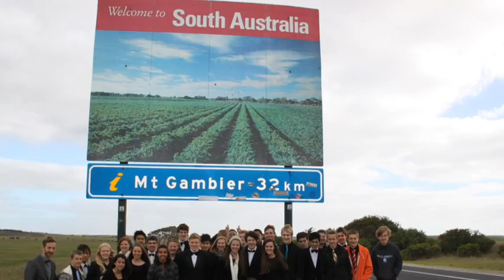Yarra Valley Grammar @ Generations In Jazz 2013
Some highlights from our schools trip to Mount Gambier for Generations in Jazz, 3-5 May 2013. This video was played in school assembly 7 May 2013